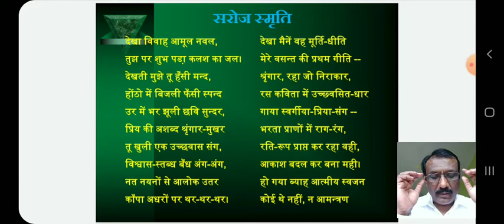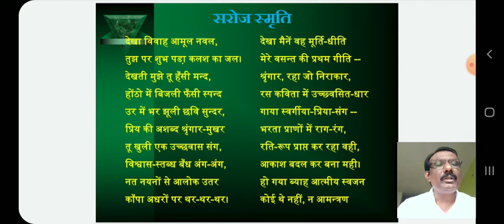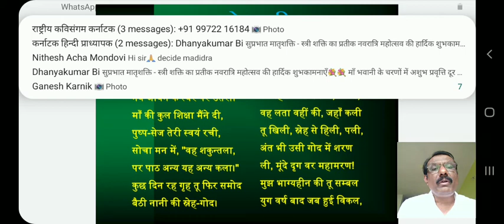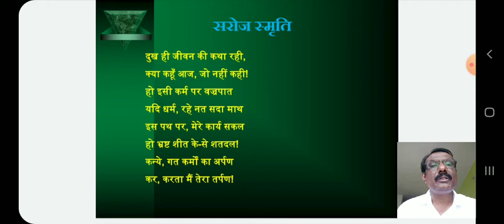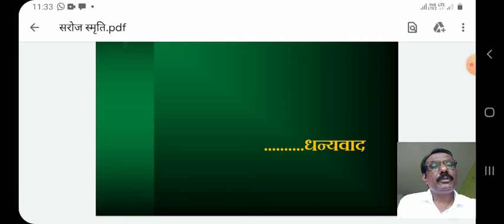Saroj samruti-Nirala-Dr.S.A.Manjunath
Saroj smruti-Nirala- Dr.S.A.Manjunath